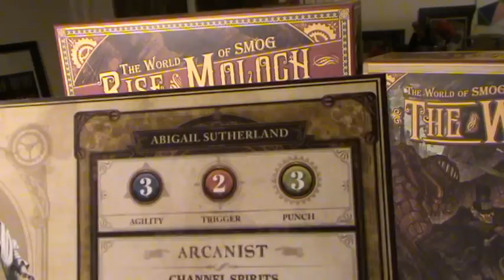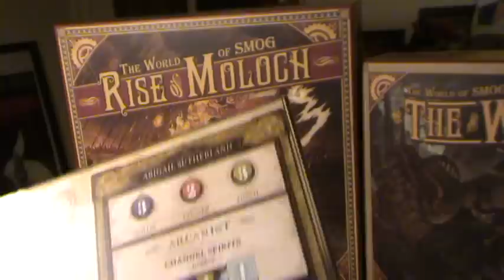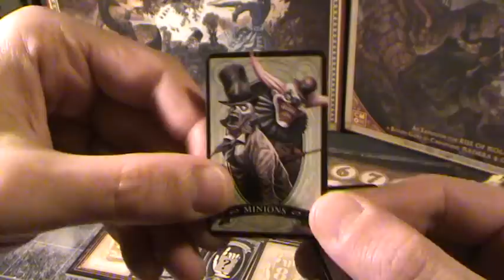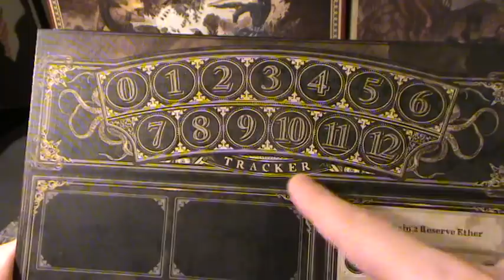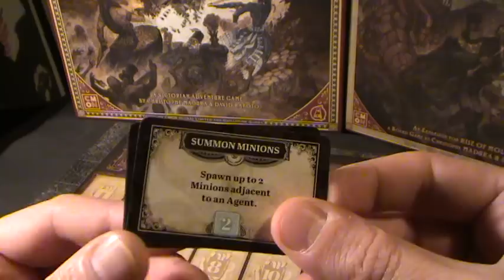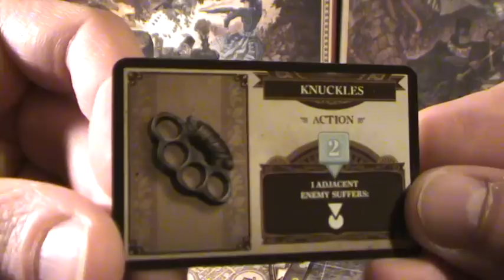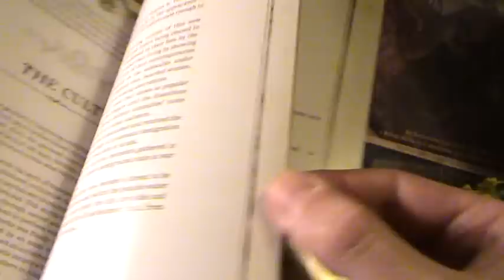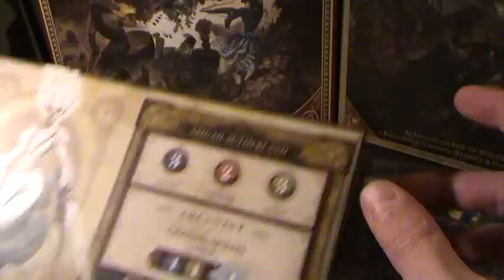World of SMOG Les mécaniques de jeu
Présentation des mécanique du jeu World of Smog.